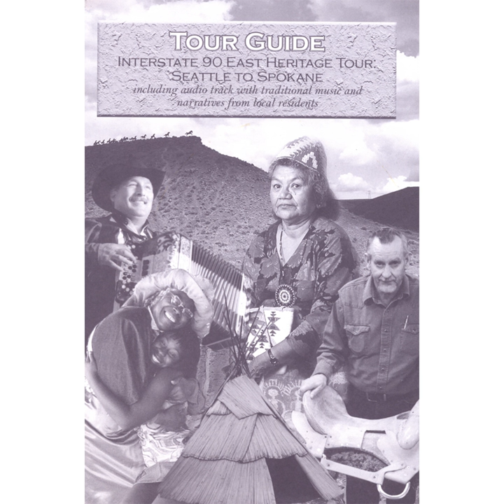Narration - Mt. Baker Snoqualmie National Forest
Narration - Mt. Baker Snoqualmie National Forest · Northwest Heritage Resources

Interstate 90 East Tour: Seattle to Spokane